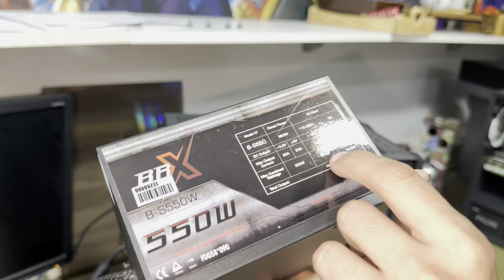VOCE COLOCARIA ESSA FONTE NO SEU PC?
Fala Gamers, blz?

+ Link separado com todas as peças do PC:

🕒🕒 MELHORES MOMENTOS 🕒🕒

OUTROS PRODUTOS QUE RECOMENDO:

Headsets:
+ Custo Beneficio

Teclado Mecanico
+ Custo Beneficio

Mouse Gamer
+ Custo Beneficio